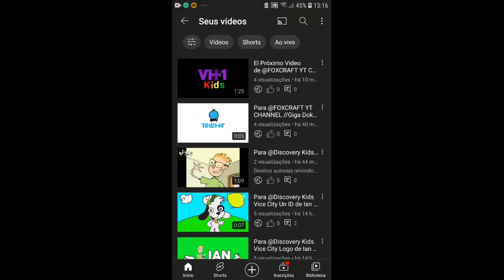Conciencia...no lo Creo Miesmos Visualizaciones!!!!!